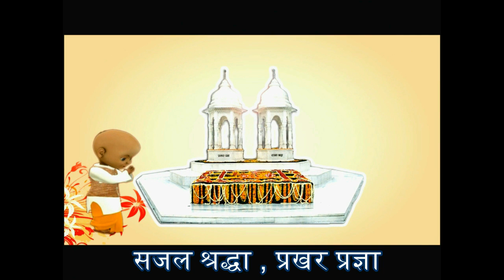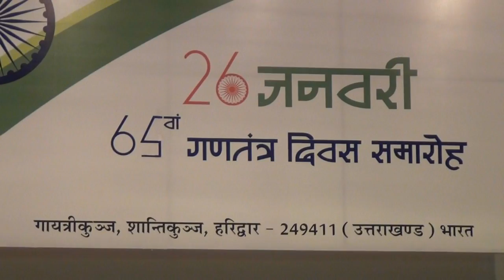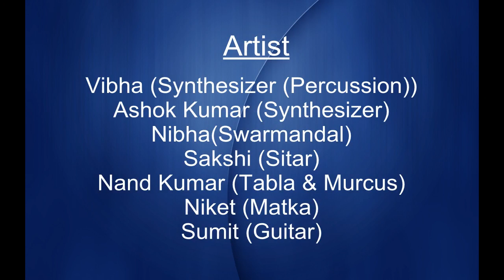Aawaz Do on 26 jan 2014 By DSVV Sanskriti Band film by awgp spark